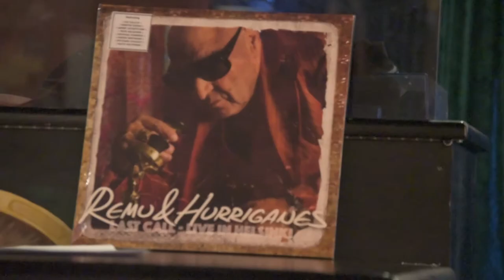Remu Aaltonen Michael Monroesta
Kävin haastattelemassa Remu Aaltosta tammikuussa 2019 levynjulkkareiden tiimoilta.